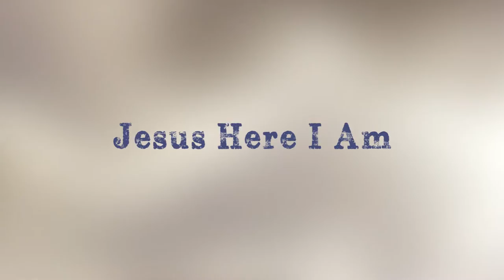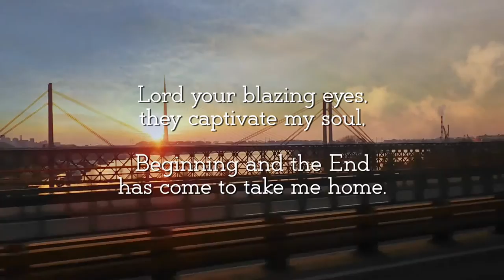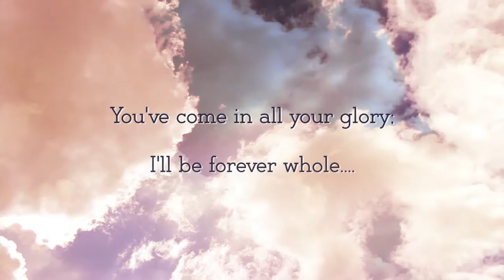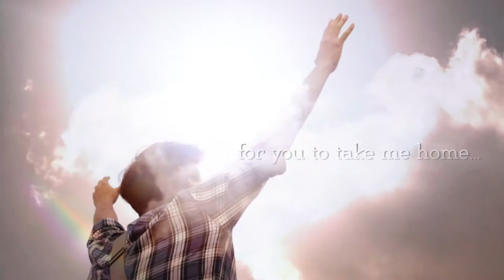Beto Silva & Bill Zechman - Jesus Here I Am (Lyric Video)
"I'm Coming Home" Available everywhere now!

Cameraman: Jorge Acevedo
Acted by: Oliver Henaine